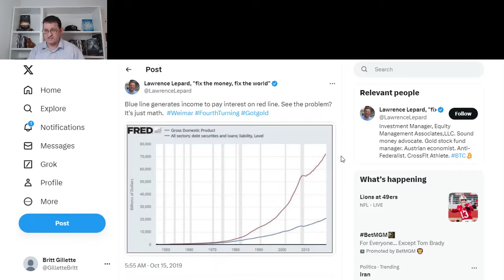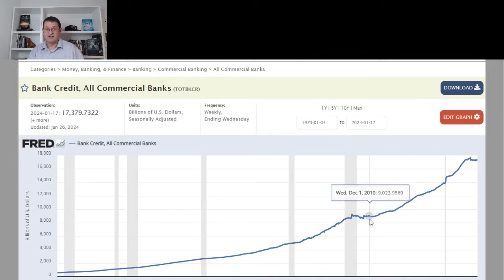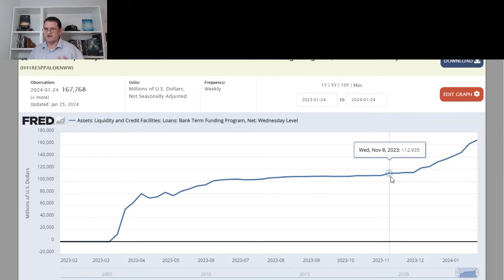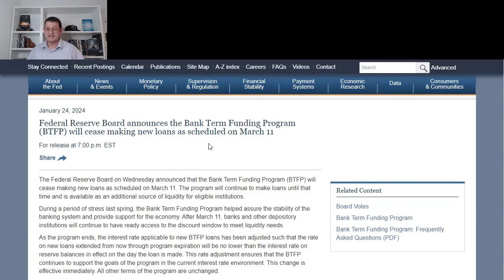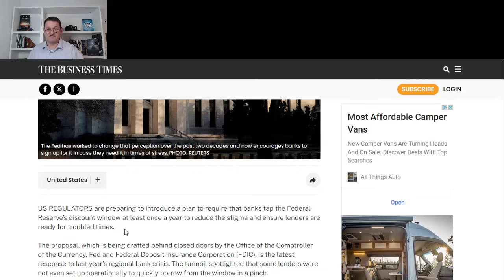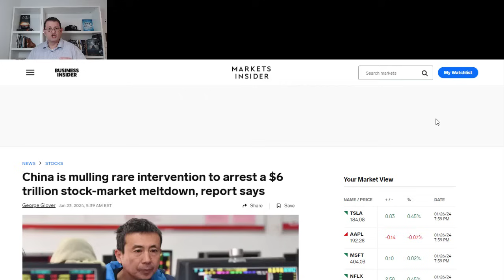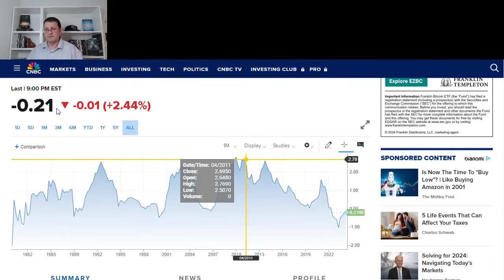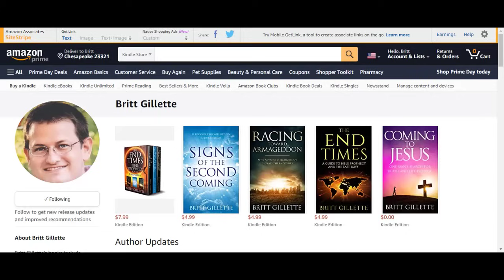Are We Approaching the End Game?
The current economic system is a Ponzi scheme that can't continue forever. And what can't continue, won't continue.

So how close is the end game? How long until the financial crisis unfolds and it becomes common knowledge we're experiencing a global economic crisis?

While no one can know the exact time when all this will happen, I believe we're very close.

In today's video, we discuss current economic conditions, why we're facing an impending financial crisis, and the indicators to look for that will reveal the end game has arrived.